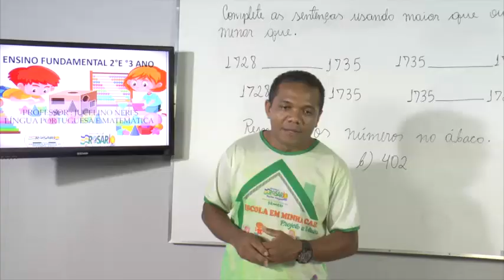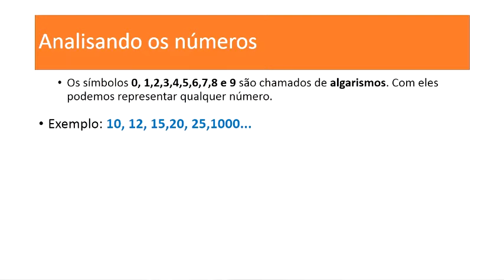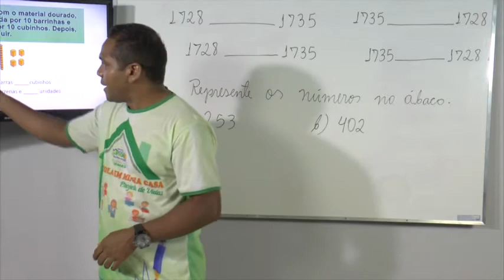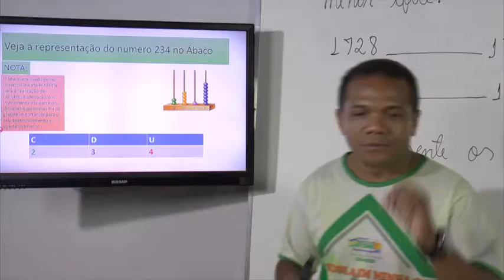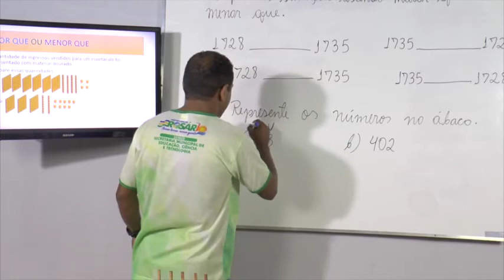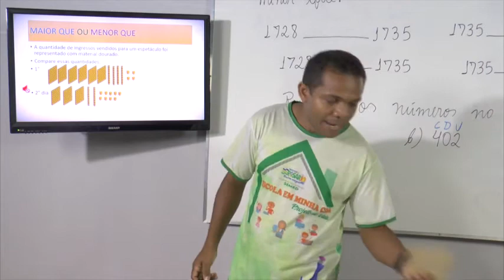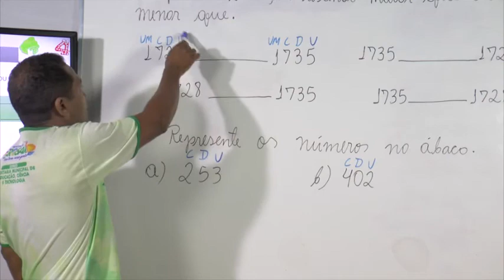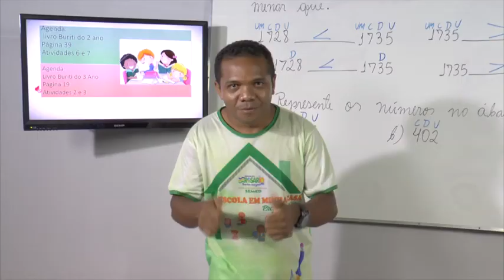AULA DIA 19/04/2021 - 2º e 3º Ano - Matemática - Profº - Jucelino Neres